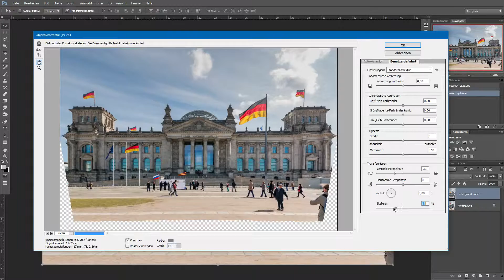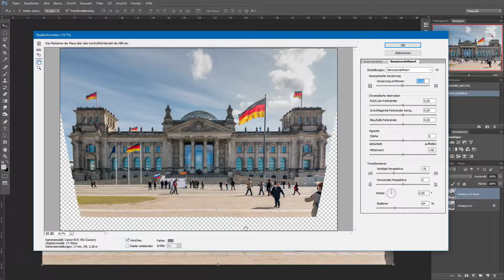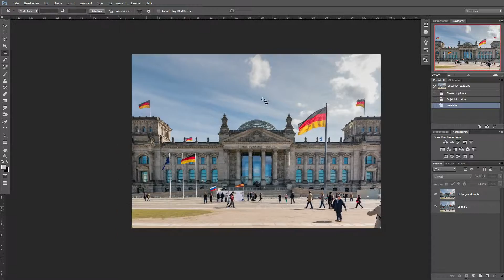Objektivkorrektur in Photoshop [HD] [Photoshop Grundlagen Training #05]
Kennt ihr das? ihr macht ein Foto und ihr habt plötzlich grumme Linien oder Gebäude sehen aus als würden sie nach hinten umfallen das kann man mit Hilfe der Photoshop Objektivkorrektur beseitigen. Ich zeige in diesen Video wie du das mit paar einfachen schritten selber machen kannst.

Für mehr lass doch einfach ein Abo da und aktiviere die Glocke.

Wenn du willst kannst du meine Arbeit unterstützen! Eine 1€ Spende tuen keinem Weh 😁